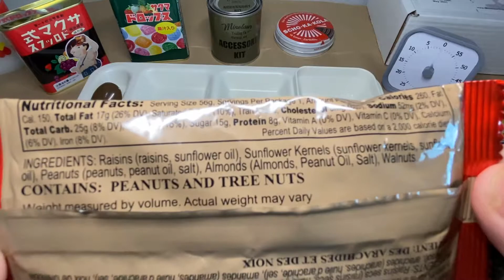MRE Star Nut & Raisin Mix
I decided to make some more short detailed videos on MRE snacks. Most MRE videos tend to not focus that much on the packaging and words on it. Well, here's my quick breakfast for the day.

This nut and raisin mix by MRE Star has sunflower seeds, raisins, peanuts, almonds, and a single random walnut piece lol. The sunflower seeds were faintly salted throughout. I could tell the background taste was just a touch off due to age, but it was all still edible.